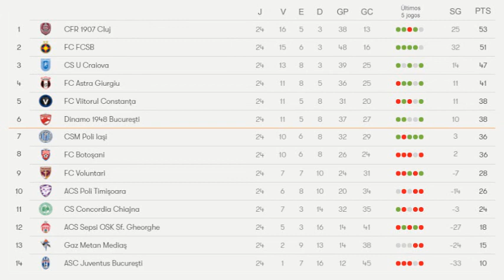Giro do Romenão - Rodada #24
O Giro do Romenão 🇷🇴️ deste Carnaval traz os gols de todos os jogos da 24ª rodada! A briga por duas vagas nos play-offs está acirradíssima!️

Foram VINTE E QUATRO gols em sete partidas. Teve gols brasileiros🇧🇷️
, vários golaços e dois placares 4x3! Tem mais gol no Romenão do que confete no bloco! ⚽⚽⚽⚽⚽